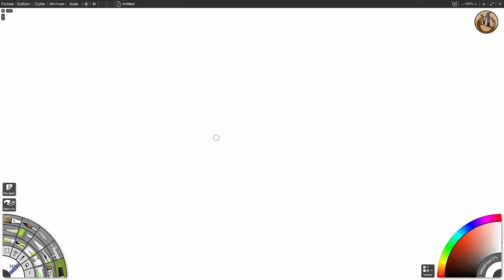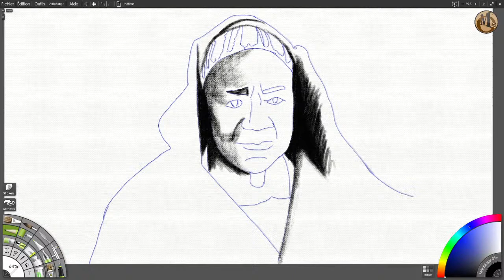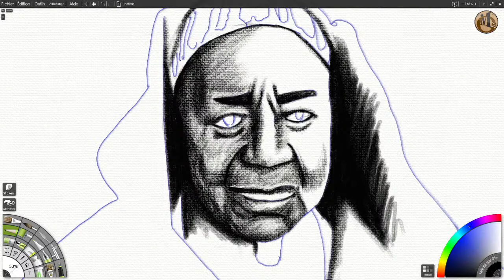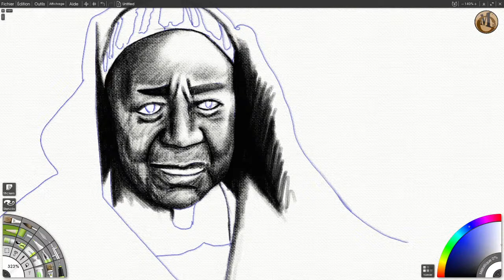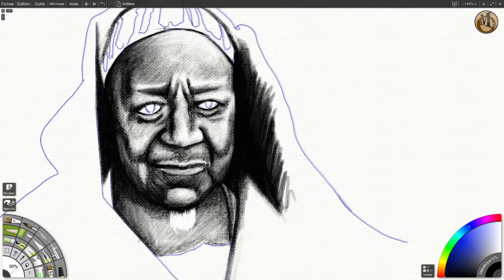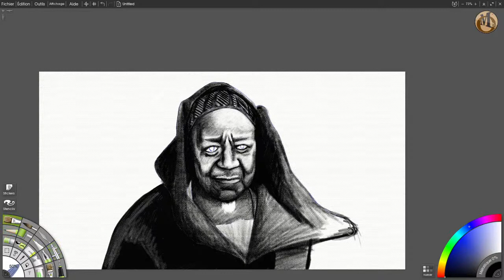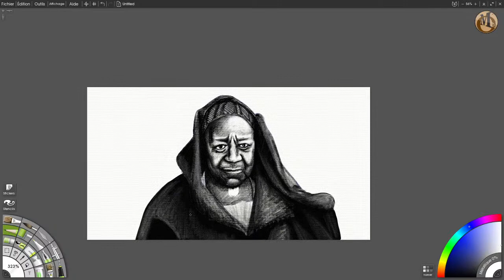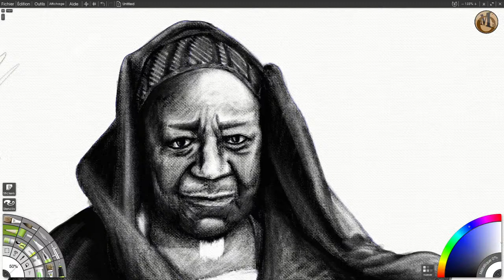Portrait de SERIGNE FALLOU MBACKÉ IBN CHEIKHOUL KHADIM. [DIRECT]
Réalisation du portrait de SERIGNE FALLOU MBACKÉ IBN CHEIKHOUL KHADIM en DIRECT sur  la chaine CG MOMAKA. Un exposé de SERIGNE GANNA MESSERE et d'autres intervenants retraçant le parcours de SERIGNE FALLOU MBACKÉ vous accompagnera durant tout le processus.